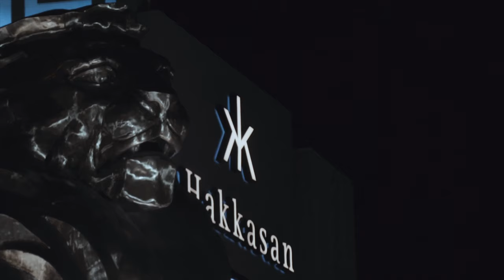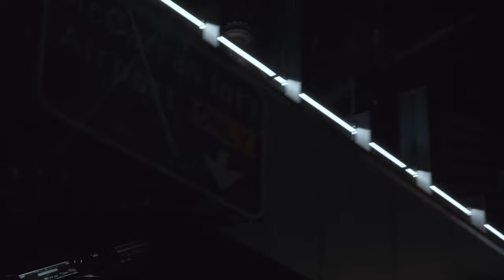Las Vegas - New Goals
Jan Gunnar Solli is now Dj'ing as a full time carreer in the hottest nightclubs in the world, but before this he was a professional soccer player for top clubs - including New York Red Bulls.